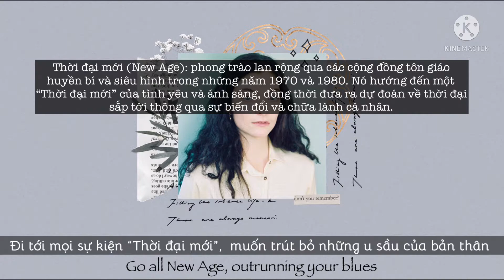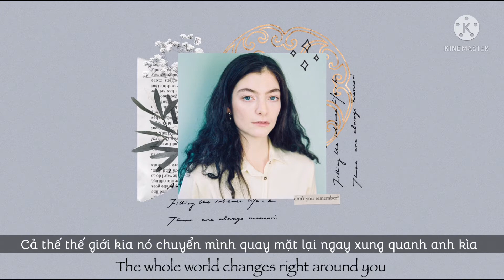| Vietsub + Phân tích | Dominoes - Lorde [dịch bao hay]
*Nếu muốn mình Vietsub bất cứ bài hát nào mà các bạn thích thì hãy để lại tên bài đó ở dưới phần bình luận nhé:)) mình sẽ cố gắng hết sức để đem lại những bản dịch "bao hay" đến tận tay các bạn:))))🤩
Đúng 0h đêm rạng sáng nay thì đồ tể âm nhạc - Lorde của chúng ta đã chính thức ra mắt album mới nhất của mình mang tên "Solar Power" sau hơn 4 năm im hơi lặng tiếng:)) Trời ơi hót thế này không dịch khôh được nha các bạn🤩🌞

Giới thiệu qua:
Là track thứ 8 trong album và có thể nói cho đến hiện tại mình thích trách này nhất:)) "Dominoes" thực sự đã gây ấn tượng lớn với mình. Nó không chỉ đơn thuần là có giai điệu bắt tai, lời hay ý đẹp mà còn toát lên được vẻ đẹ cốt lõi của toàn album:)) Nó rất tươi sáng và lạc quan dù nội dung cũng không củ lạc cho lắm. Nghe bài này mà mình có cảm giác như đang ngồi trên mái nhà gió thổi lồng lộng bên cạnh một ly nước chanh ngắm nhìn khung cảnh yên bình mà chiu chiu nhạc:)) Ta nói nó đã thật sự🤩 Vậy đó là lý do tớ yêu "Dominoes", còn các bạn thì sao? Nếu đã nghiện rồi thì san sẻ với tớ nhé🌞🔥

Vì mình chỉ mới bắt đầu làm các video lyrics vietsub và cả nhạc lofi nên mình làm bằng Kinemaster, hơi phèn:')) nhưng mình mong các bạn sẽ thông cảm. Nếu có sai sót hay góp ý gì thì hãy để lại có mình ở dưới comment nhé:)) Thanks alot!

I really appreciate your support from the bottom of my heart ❤️